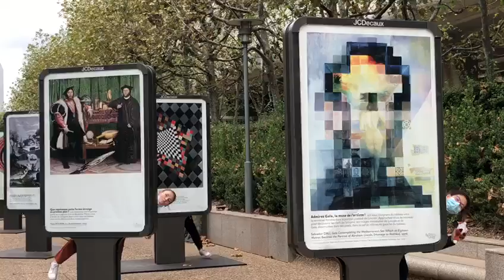IC07 - Les Extatiques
Vidéo réalisée par Alison Martiny, Cloé Bracquart, Mary Guillou, Madeline Villard-Grégoire